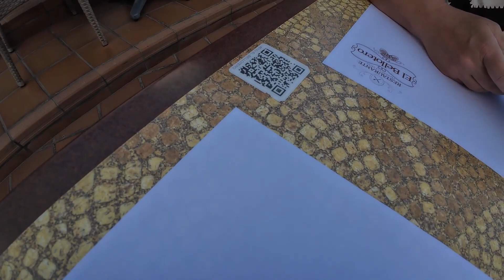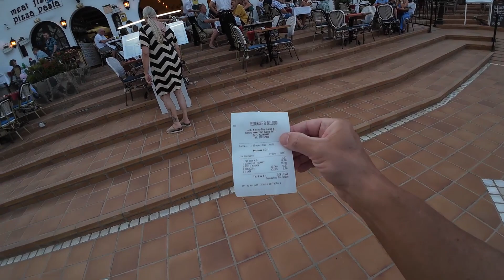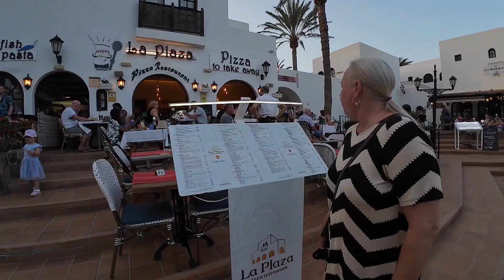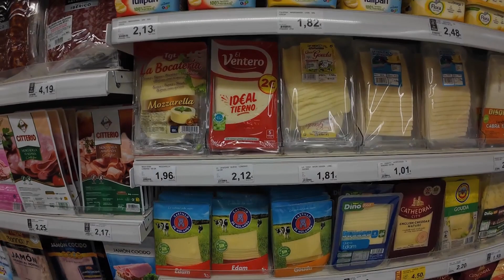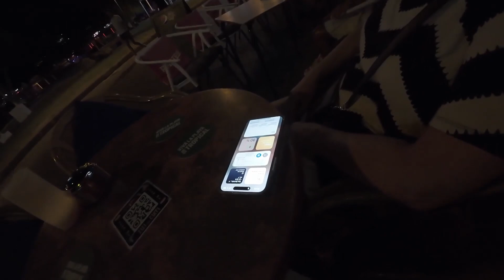KOM MED TIL BAHIA FELIZ🌴🌴HER VAR VI FØRSTE GANG I 1997💖💖💖SIKKE MINDER VI HAR HERFRA💖💖💖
Vi er kommet til Bahia Feliz i dag, vi skal have lidt god mad og gå en tur ned og se hvor vi tilbage i 1997 kom den aller første gang vi kom her til Gran Canaria som kærester. Det er mange år siden, området så noget anderledes ud den gang.

Vores ferie på Gran Canaria går fra 23 August til 6 September.

Og husk vores videoer fra vores ferie på Gran Canaria vil udkomme hver onsdag og lørdag.
Hvis vi så laver lidt video ud over det kommer de ud på nogen af de andre dage i ugen.